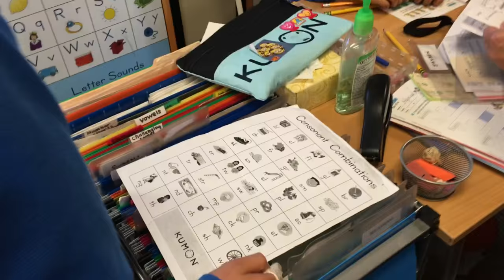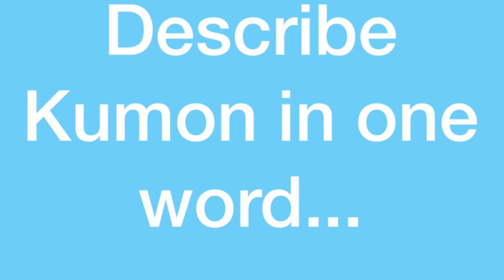Kumon Draft Movie